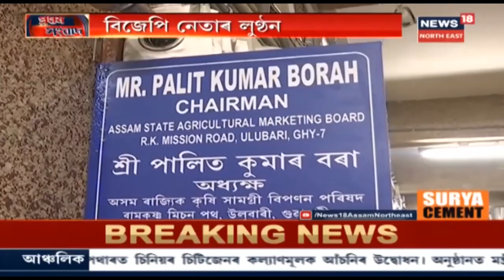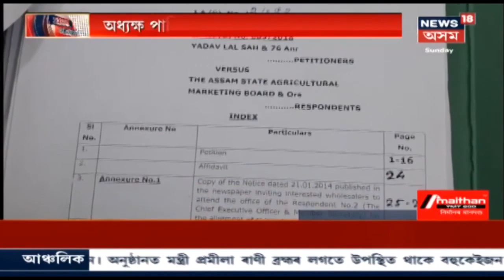BJP নেতাৰ লুণ্ঠন, অসম ৰাজ্য়িক কৃষি বিপণন পৰিষদত চলিছে কেলেংকাৰী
পুত্ৰৰ যোগেদি অধ্য়ক্ষৰ লুণ্ঠন ।